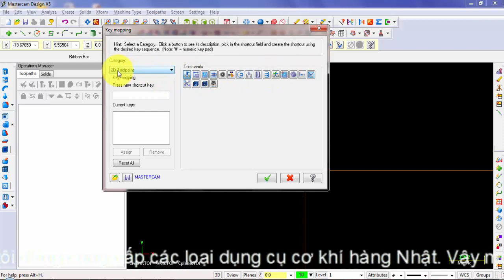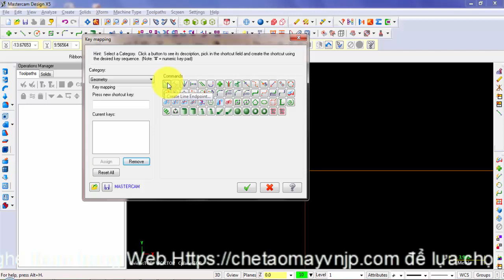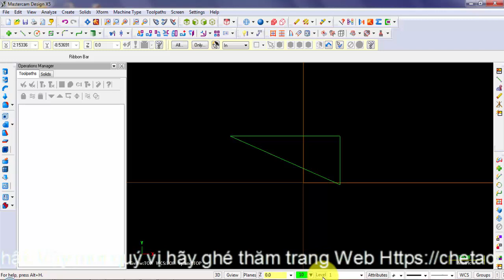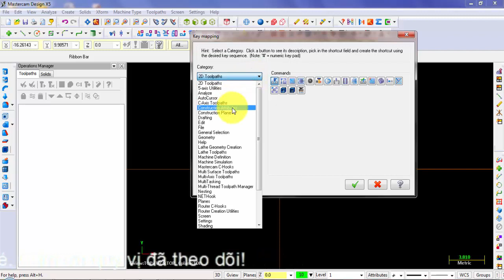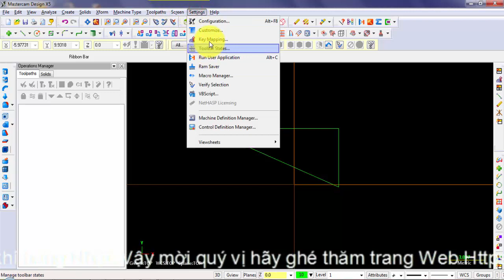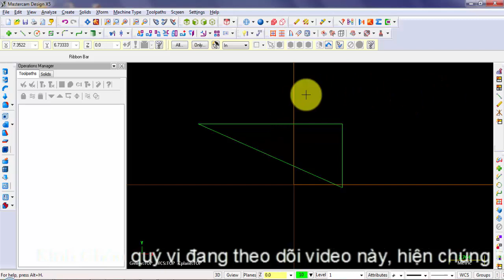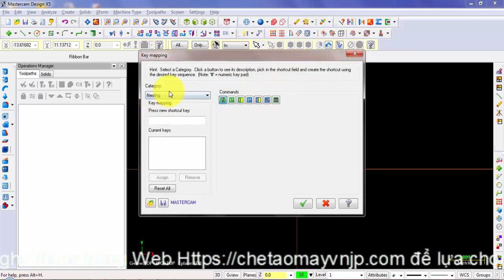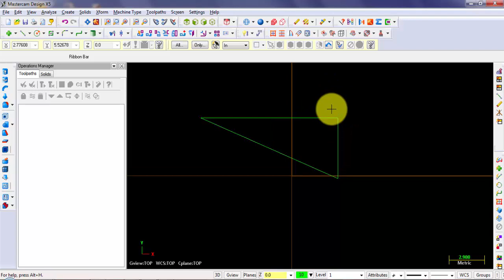Cài lệnh tắt mastercam để thao tác nhanh hơn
Link tải các phần mềm và bài tập ví dụ:
2. Mastercam x7 32bit
3.  Mastercam x7 64bit
4. Mastercam 2017
5. Mastercam 2018
6. Mastercam 2019
7. link tải file thực hành mastercam:
muốn thao tác nhanh mastercam thì phải tạo một list lệnh tắt mastercam để luyện tập cho thành thục. sau một thời gian các bạn sẽ thấy hiệu quả.
© Copyright by Share Cad/Cam/Cnc ☞ Do not Reup